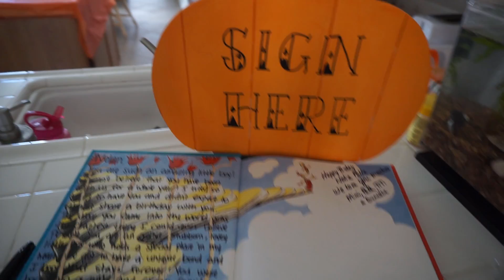FIRST BIRTHDAY VLOG!! | Pumpkin Patch Birthday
Nolan's first birthday VLOG!! Nolan turned one and we had a pumpkin patch birthday for him on Saturday October 7, 2017. I take you guys around and show you all the cute decorations and how much fun Nolan had!!

He loved his smash cake and was very excited to get all dirty. We played in a jump house and spent time with all of our family. Celebrating this cute, lovable, sweet baby boy was the most perfect day!! I still can't believe that he is already ONE!!

Happy Birthday Nolan!!

xoxo Megan (SAHM)

October 2017